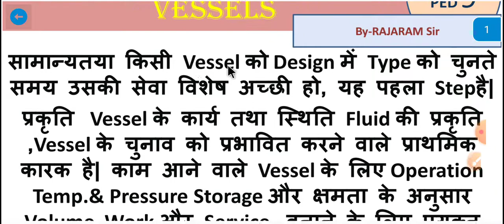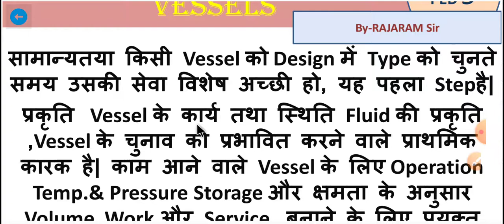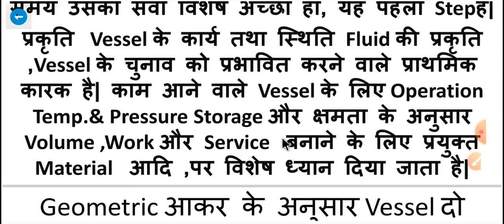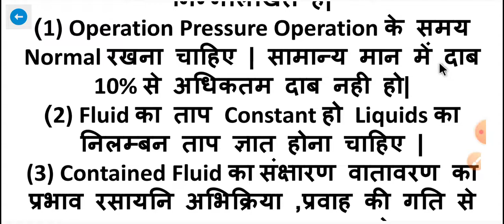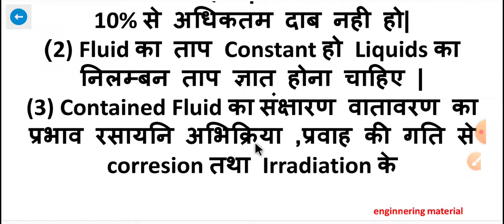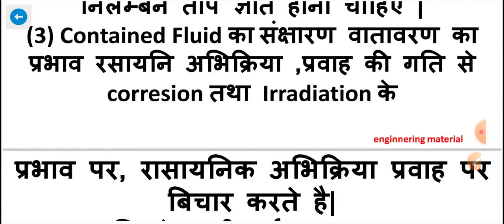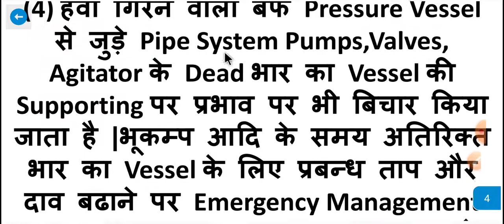Selection of the type of Vessel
Please follow the YouTube community guidelines and respect each other in the comments section.it